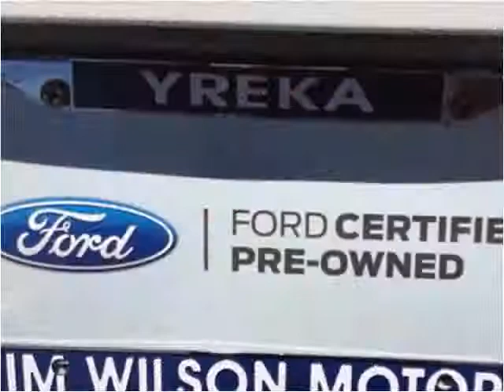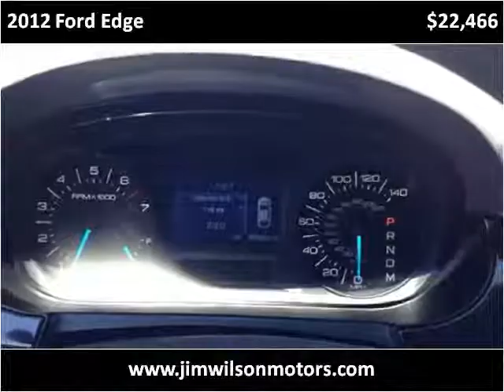2012 Ford Edge Used Cars Yreka CA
This 2012 Ford Edge is available from Jim Wilson Motors.